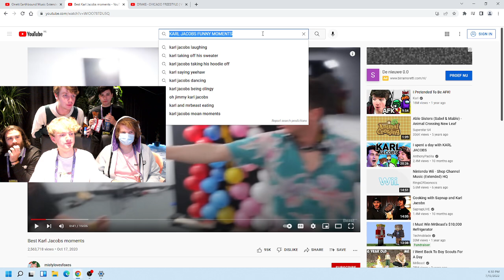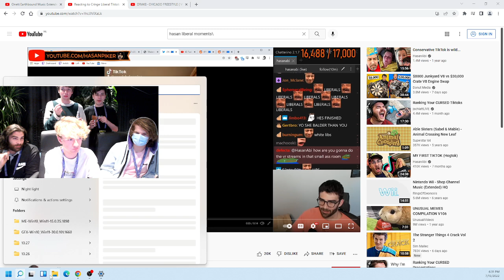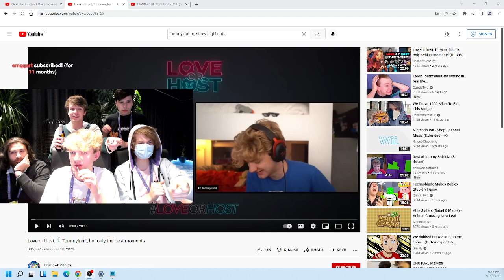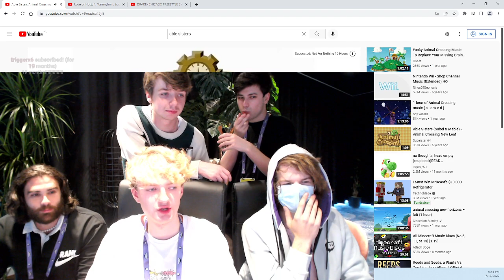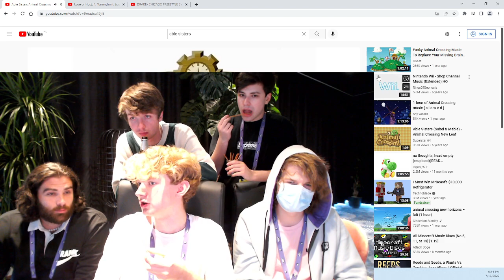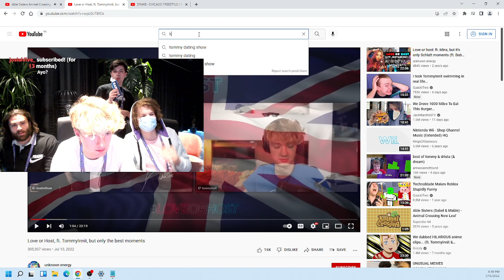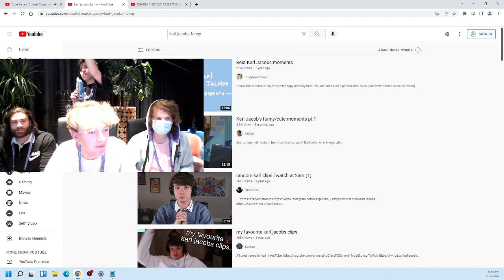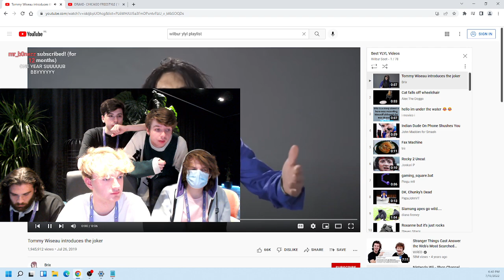HasanAbi Clip [15/07/2022] – Hasan joins TommyInnit TwitchCon Stream ft Austin, Karl, Ranboo & Gogy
"You Laugh You Leave w/ Karl, Gogy, Ranboo & MORE"
(streamed by tommyinnit)

Chapters:
0:00 Starting Soon

(I'm sorry for all the non-zoomers and politics frogs)

ㅤ